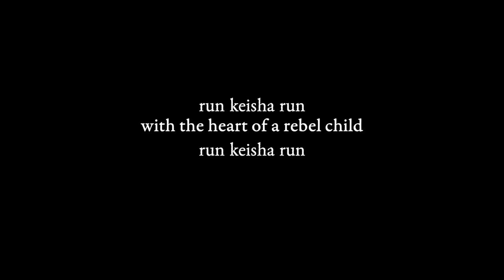In memory of Keisha | Our sweet spunky dog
Our sweet Keisha passed away October 1st, 2021 from liver cancer.